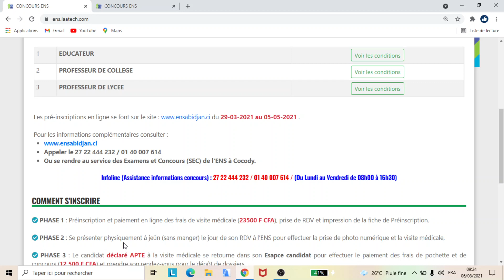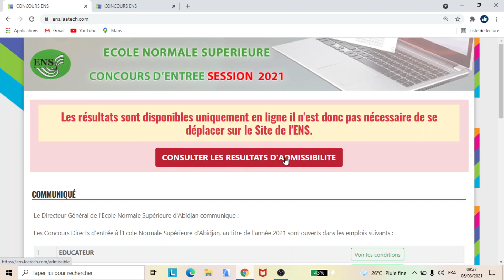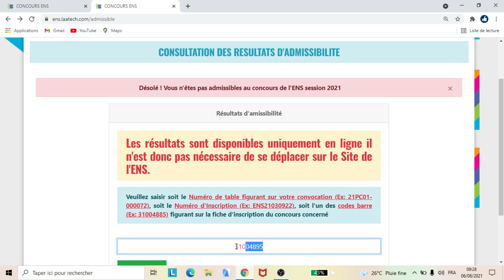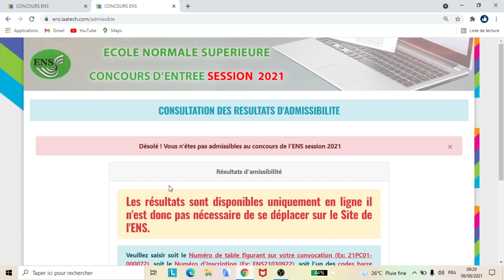Concours D'Entrée A L'ENS Session 2021 : Résultats Disponibles - Consulter Maintenant !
NOS FORMATIONS
- COACHING FINANCIER
- E-COMMERCE ET VENTE EN LIGNE
- FORMATION EN INFORMATIQUE BUREAUTIQUE
Cliquez ici pour intégrer notre groupe WhatsApp et bénéficier de nos coaching financier